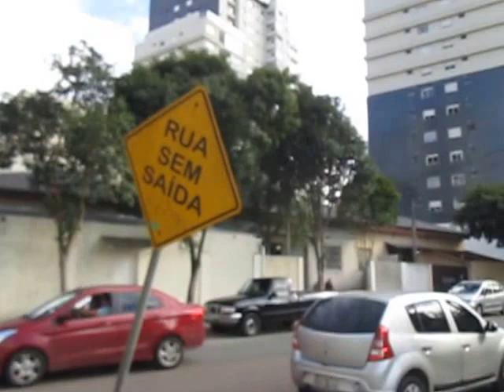Vandalismo MVI 0462